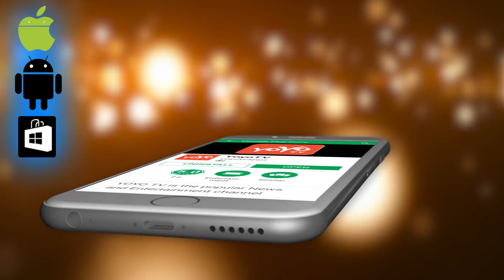ಸಾಹಸಸಿಂಹ ಡಾ.ವಿಷ್ಣುವರ್ಧನ್ ಹುಟ್ಟುಹಬ್ಬಕ್ಕೆ ಅದ್ಧೂರಿಯಾಗಿ ಚಾಲನೆ | Dr Vishnuvardhan | YOYO Kannada Talkies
Vishnuvardhan is known throughout the country through many movies. Even today they have fan followers abroad. Vishnuji has been in for many years, but his body is only separated and his soul is still there. Every year, the festival is celebrated with the celebration of Vishnu's birthday. This time is also ready to be lavish. ಸಾಹಸಸಿಂಹ ಡಾ.ವಿಷ್ಣುವರ್ಧನ್ ಹುಟ್ಟುಹಬ್ಬಕ್ಕೆ ಅದ್ಧೂರಿಯಾಗಿ ಚಾಲನೆ
 YOYO Kannada Talkies